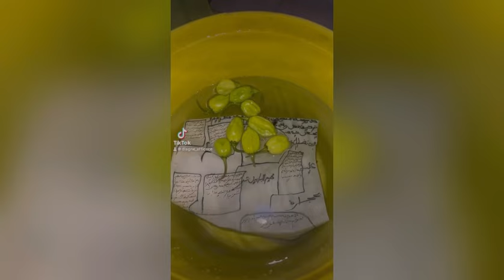Modou lo minimiser 🤣🤣